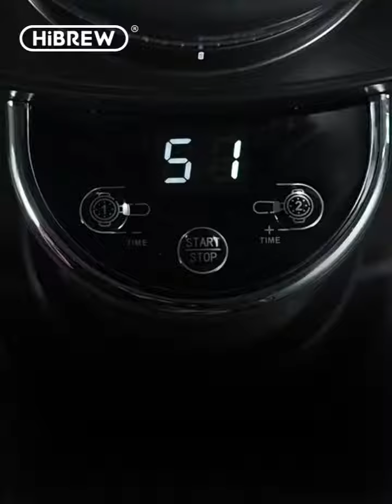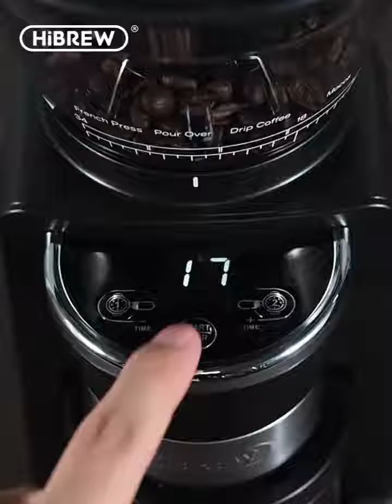Mojoob - HiBREW Automatic Burr Mill Electric Coffee Grinder with 34 Gears for Espresso American